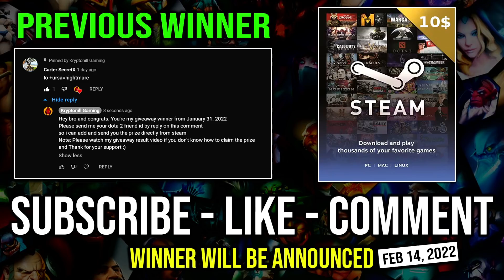Echo Sabre Can Make Any Hero Overpower - 1st Item Sabre Nonstop Godlike Night Stalker Dota 2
► This Video Shows: How to Make Any Melee Hero Become Overpower with First Item Echo Sabre Build on Nonstop Godlike Night Stalker.

Initial release date: July 9, 2013
Developer: Valve Corporation
Designer: IceFrog
Genre: Multiplayer online battle arena
Publisher: Valve Corporation
Engine: Source 2

2.LIKE
3.COMMENT (Anything Related to the Game or Any Suggestion)

⏰Upload Schedule⏰
➤7:00AM
➤11:00AM
➤3:00PM
➤7:00PM
➤11:00PM

►Hero: Balanar, the Night Stalker, is a melee strength hero, renowned for being a very potent ganker once night falls.